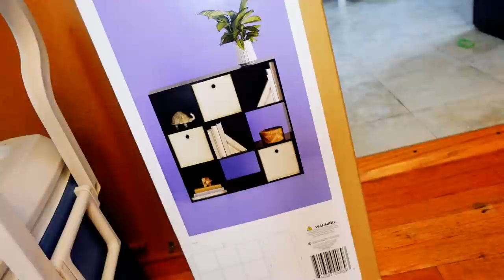US Culture Shock: A Brit's First Visit to The Home Depot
After fifteen years living in the United States, I finally paid my first ever visit to the Home Depot. Here's how it went.

Follow wife's channel: @OldFashionedAF